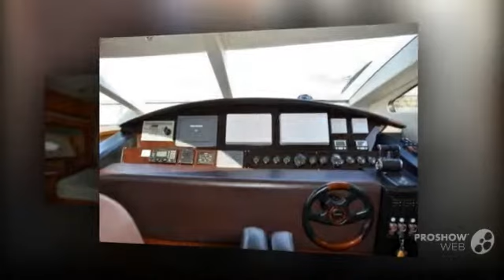Sunseeker Predator 82 Power boat, Hardtop Yacht Year - 2007,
Sunseeker Predator 82 Power boat, Hardtop Yacht Year - 2007, video. If you do not like the video Sunseeker Predator 82 Power boat, Hardtop Yacht Year - 2007,, write comments what is missing, we are always happy to help you.